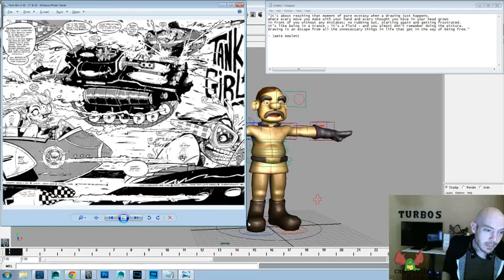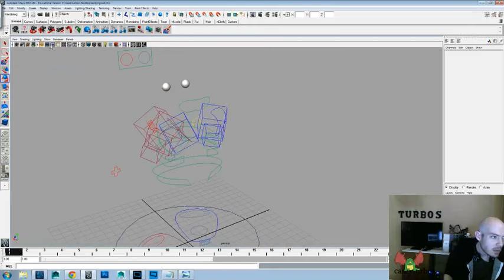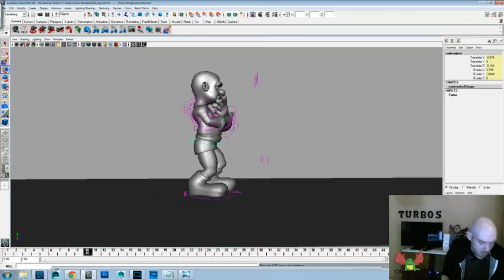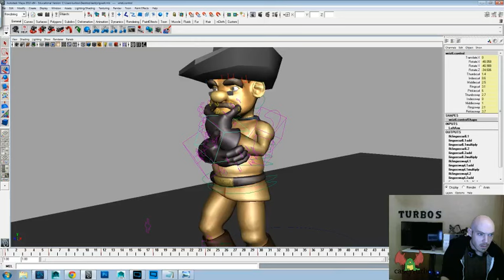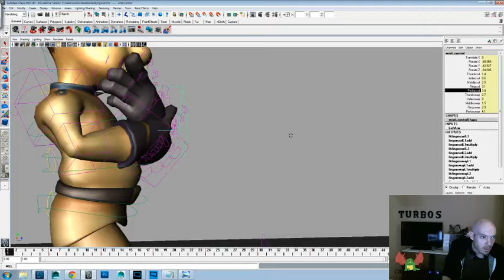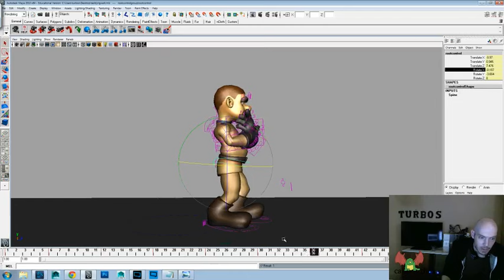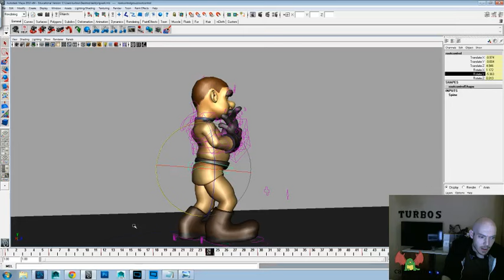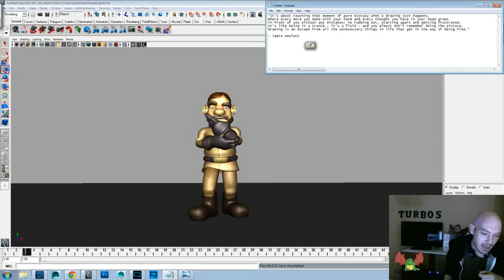Animation Time! - Teddy Rig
Today's Inspiration:
“It’s about reaching that moment of pure ecstasy when a drawing just happens. Where every move you make with your hand and every thought you have in your head grows in front of you without any mistakes; no rubbing out, starting again and getting frustrated.
It’s like being in a trance – it’s a fluid – and you almost don’t remember doing the picture.
Drawing is an escape from all the unnecessary things in life that get in the way of being free.”